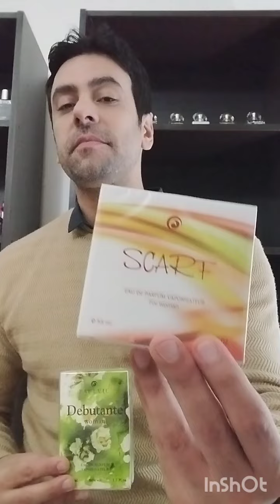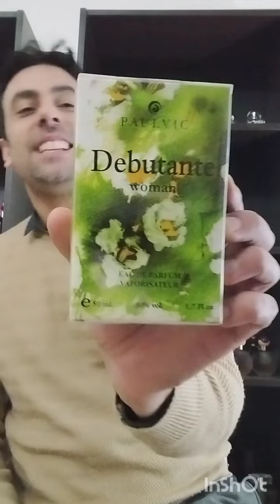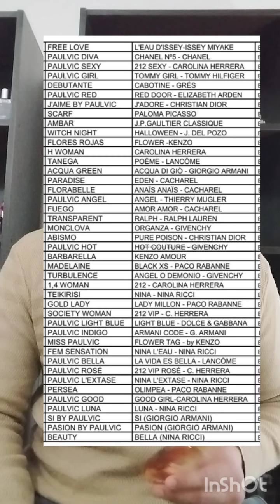PAULVIC: INSPIRACIÓN CABOTINE DE GRES Y PALOMA PICASSO